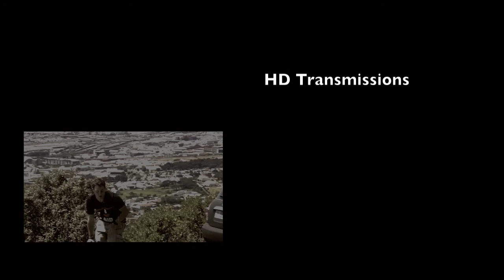Dancing on Table Mountain | Erik Hall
Clips from my trip up Table Mountain in Cape Town, South Africa 2010

Filmed with Kodak's Zi8 pocket HD camera

Shirt provided by WorldWhere. Sick clothes, big hearts.